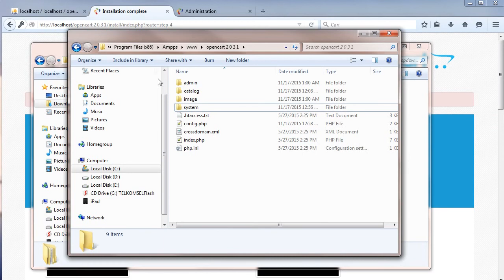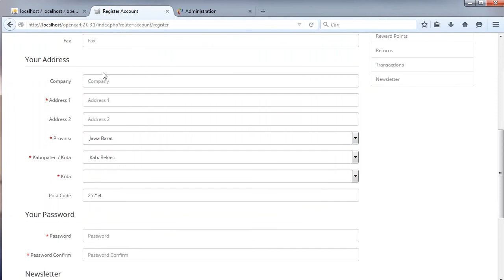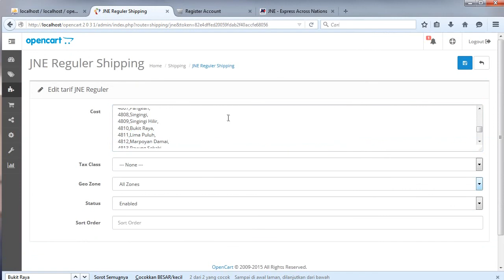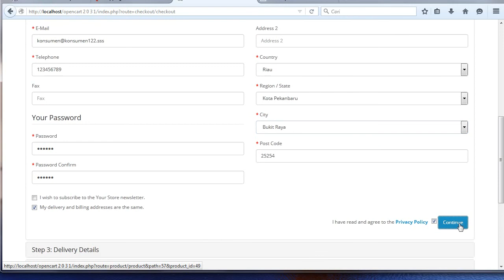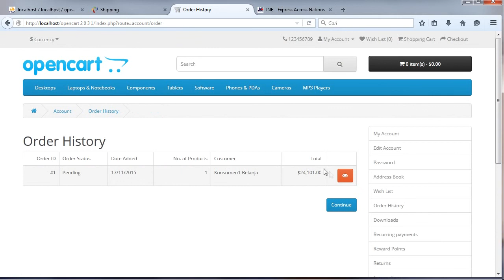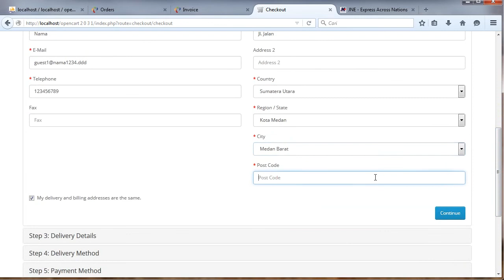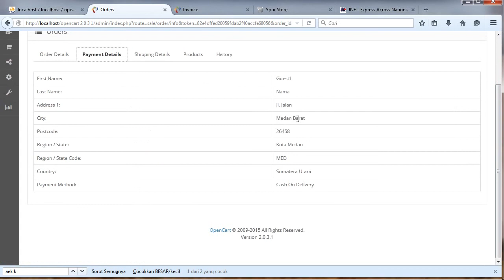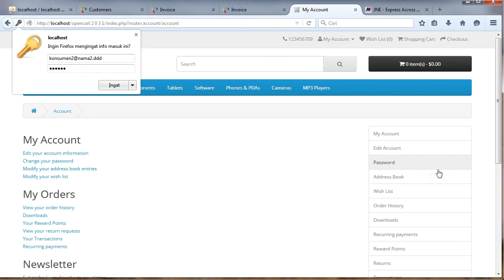Gratis JNE Lengkap Yes Reg Oke plus Dropdown City untuk Opencart 2 0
Update JNE Opencart Indonesia atau cara melengkapi JNE untuk shipping toko online Indonesia dari JNE Oke, JNE Reguler dan JNE Yes dan juga lengkap dengan Dropdown Auto Select City atau kota Indonesia untuk opencart 2.0.0.0 hingga 2.0.3.1 dan video ini petunjuk penggunaan dan cara mengatasi kesalahan, seperti Cost tidak bisa di input semuanya karena yang tersimpan hanya separuhnya saja, sehingga mengakibatkan tidak tampilnya biaya JNE pada toko Online dan disini juga kita informasikan cara mengatasinya. Untuk dropdown kota yang ada adalah sebagai acuan bahwa biaya pengiriman berdasarkan kota dan membuatnya lebih detail untuk biaya pengiriman
Untuk Cost sepertinya mengisi satu2 tapi sebaiknya kita bisa meminta di kantor JNE terdekat untuk mendapatkan list harga dari kota dan ke kota tujuan yang kita inginkan, sehingga tidak memakan waktu lama untuk mengisi Cost,
Dan juga disini saya tidak memberikan data Cost karena setiap orang berbeda-beda alamat toko dan tujuan pengiriman, cuma panduannya ada disini. berikan komentar jika benar-benar jalan atau ada kesalahan dalam menjalankannya.